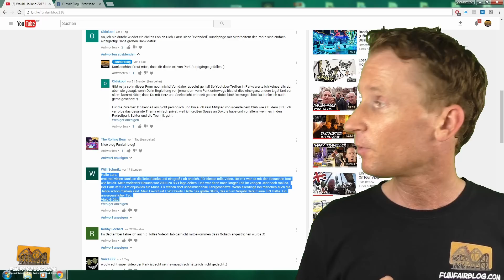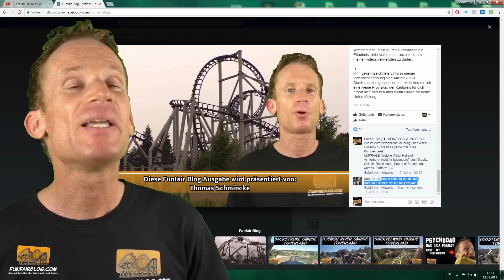Phantasialand 2017 Besuch Tag 2/2 | Funfairblog #119 [HD]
► MEINE FRAGE AN EUCH: Wie ist eure persönliche Meinung über Taron & Raik im Phantasialand? Schreibt es gerne mal in die Kommentare!
UMFRAGE: Habt ihr schon einmal in einem Phantasialand Hotel übernachtet? Ja oder Nein?

► VIDEO-EMPFEHLUNGEN:
1. Phantasialand Vlog von der FunTime Arena
2. Toverland 2017 Besuch | Funfair Blog #115 [HD]
3. Phantasialand 2017 Besuch Tag 1/2 | Funfair Blog #117 [HD]
4. Walibi Holland 2017 Besuch | Funfair Blog #118 [HD]

► FACEBOOK GRUPPE - „Freizeitpark Kirmes Achterbahn“ powered by Funfair Blog, Ride Review, ME Pictures Freizeitpark TV & Theme-Park-Guide.de

► MEINE YOUTUBE AUSRÜSTUNG¹):
- GoPro Roll Bar Mount
- 300 x 300 cm Fotostudio Hintergrund Chromakey Green Screen in Grün
- RPGT 2 x Ein Paar 80W 5500K E27 Fotolampe Energiesparlampe Tageslichtlampe

Herzlichen Dank an das Phantasialand-Presse Team für die Dreherlaubnis im Park.